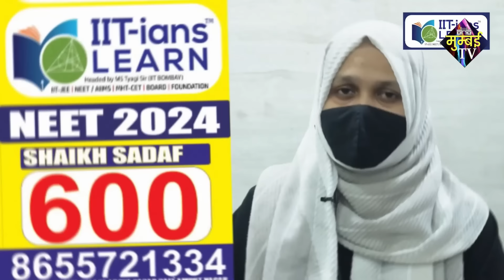धारावी का माहौल हुआ शांत, पुलिस बल तैनात. | MUMBAI TV